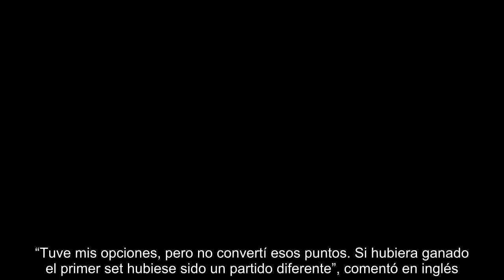Nadal niega a Del Potro y degusta otra final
Juan Martín del Potro hizo este viernes de Sísifo, intentado guiar la roca hacia arriba una y otra vez, negado una tras otra y al final rendido porque no hay nadie capaz de resistir tal castigo, semejante frustración. Una, dos, tres, cuatro, cinco y seis. En frío, sin compasión. Seis pelotas de break en el arranque de partido, abortadas la una detrás de la otra, y Rafael Nadal sobrevolando ya otra final de Roland Garros. Al argentino se le vació la moral y poco a poco el depósito, hasta que la tarde se tradujo en la enésima exhibición de fuerza del número uno (6-4, 6-1 y 6-2, en 2h 14m) y el gigante se desmoronó. Nadal, pues, está donde quería estar, batiendo las alas con fuerza y divisando ya a Dominic Thiem, el rival del domingo (15.00, Eurosport y DMax).  El austriaco redujo a la sensación de este torneo, el italiano Marco Cecchinato (7-5, 7-6 y 6-1, en 2h 17m), y aparece con su violento golpeo otra vez como escollo. El curso pasado lo fue en las semifinales y no hubo discusión. Ah...